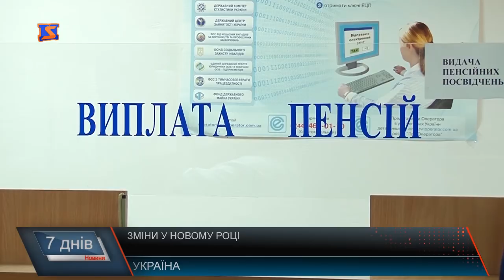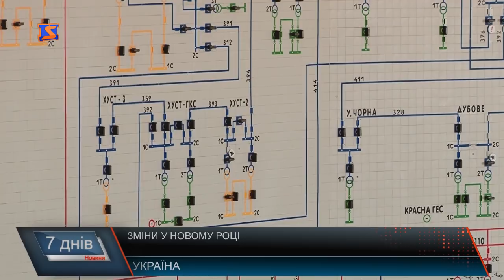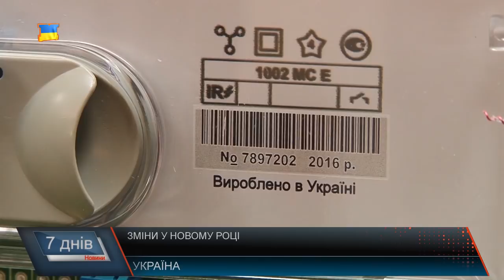Зміни нового року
У 2018 – тий рік – із нововведеннями. За перші 2 тижні нового року у нашій країни ввели уже чимало змін: нова система нарахування пенсій, медична та освітня реформи, монетизація субсидій, оновлені правила дорожнього руху, зміни у комунальній та медичній сфері